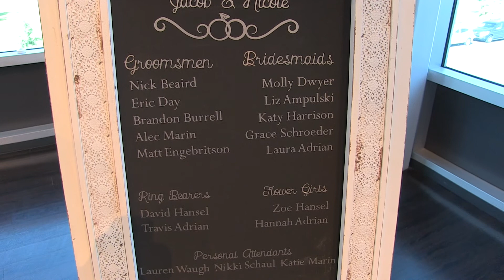Jacob + Nicole Highlight Video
👰 If you want to hang with a bunch of brides PLANNING their weddings too, pop over to my free group

📅 Looking for Wedding Services (photography, videography, photo booth OR DJ Services)

Want more planning tips? Check out my Carissa Kruse Weddings YouTube Channel